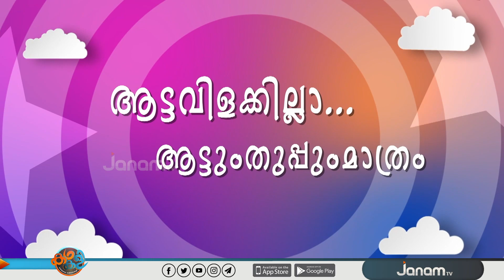മര്യാദ വേണം കേട്ടോ..| KADHAKALI | കഥകളി | JANAM TV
ANCHOR : JINESH PANAMPILLY